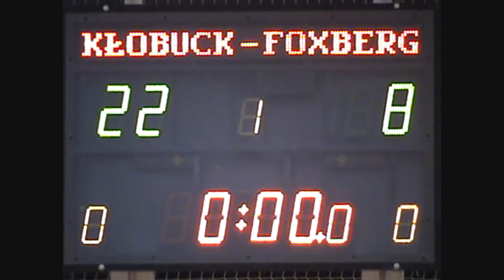Liga Okręgowa Koszykówki 2010-2011 play- off 1 mecz OSiR Kłobuck - FOXBERG Częstochowa 1 kwarta